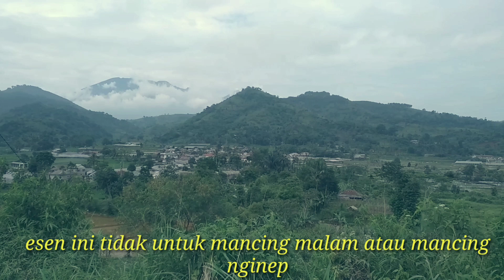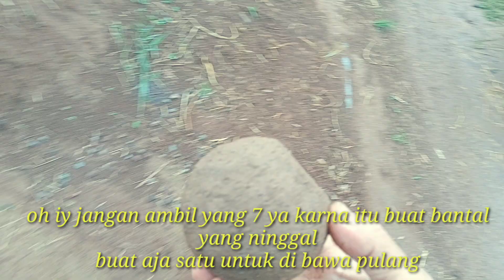ESSEN CACING MISTERIUS UNTUK MANCING part1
ESSEN MISTERIUS UNTUK MANCING  part1
Hay guys kali ini saya mancing di Cirata
palumbon, ada yang berbeda mancing kali ini, saya sengaja nyari spot yang angker karna saya bawa
Essen cacing yang langsung ambil dari bantal tanah kuburan mudah mudahan saya bisa strike bertubi tubi dan juga bisa strike ikan nila babon, kenapa saya sengaja nyari spot angker,karna supaya di samperin mahluk misterius biasanya kalo kebetulan di samperin suka gacor alias rame.

 enjoy vlog mancing santuy
terimakasih

sing penting mancing

mancing
Cirata
Cirata palumbon
mancing di Cirata
mancing Cirata terbaru
mancing terbaru2022
vlog mancing Cirata
strike bertubi tubi
part 1